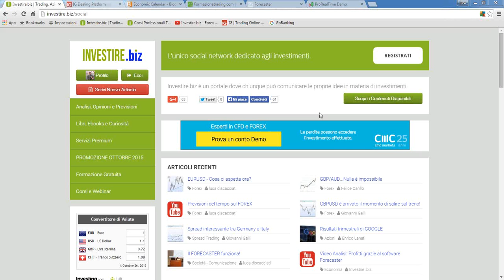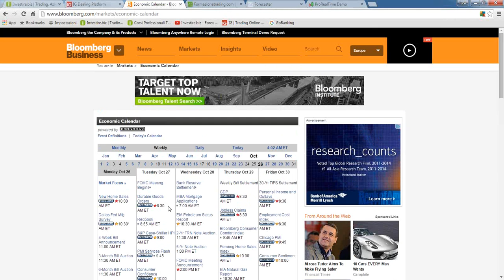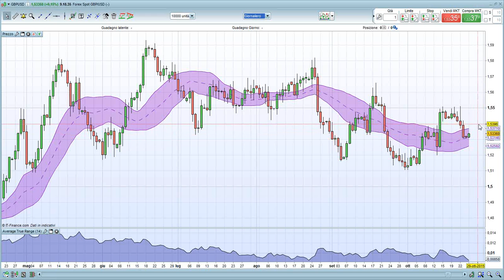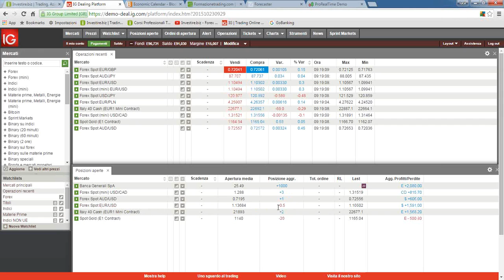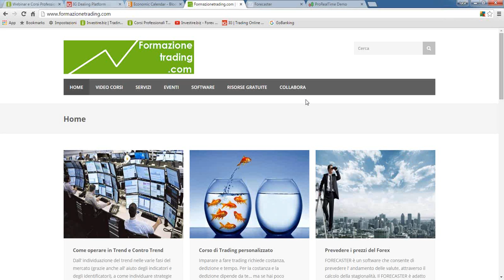Video Analisi Forex Indici Materie Prime 26 10 2015